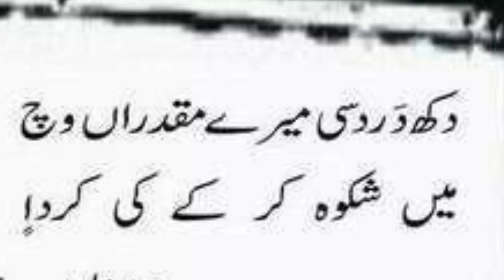kalam baba bulleh shah punjabi full _ dukh dard si mere muqadran vich _ main shikva Karke ki karda